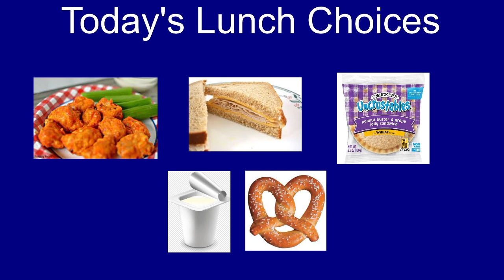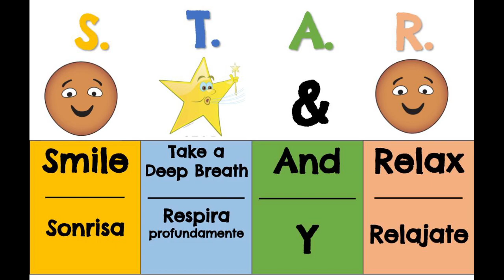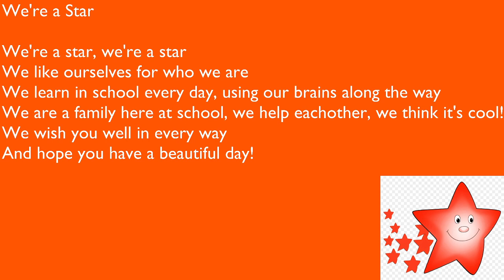May 24, 2023